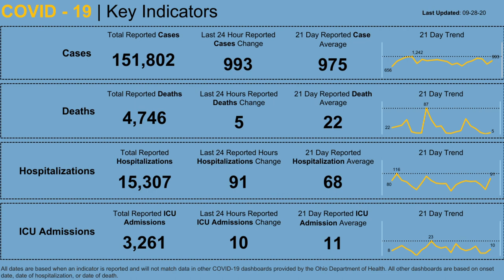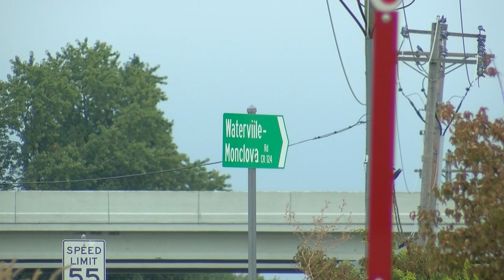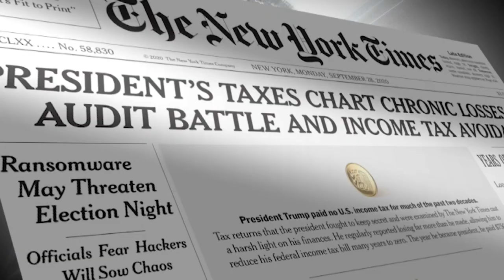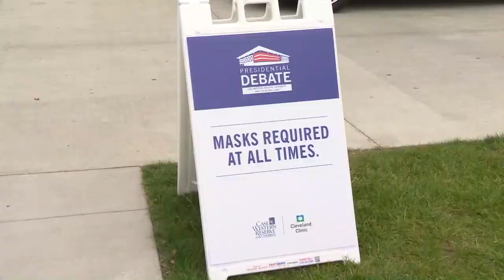Presidential debate in Cleveland tomorrow, Amazon hiring in Rossford and more | In the Loop: 09/28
President Donald Trump and Democratic nominee Joe Biden square off tomorrow during the first presidential debate, Amazon is looking to hire more than 1,000 new full-time positions in Rossford, CDC guidelines for Halloween masks and more of your top headlines.